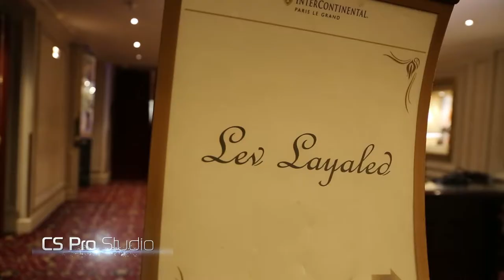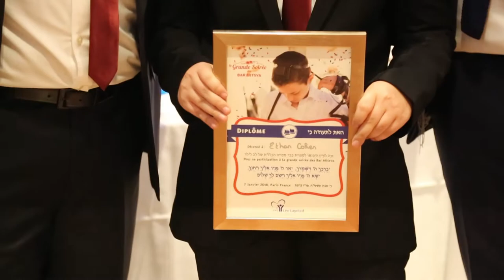Lev layeled - La Grande soirée des Bar Mitsva 5778-2018